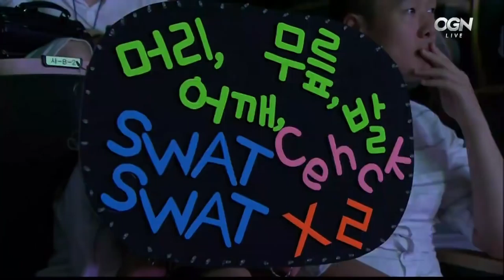[2016.06.12] GC Busan vs SWAT / 블레이드 앤 소울 토너먼트 2016 코리아 태그매치